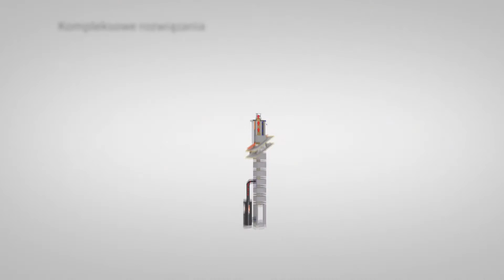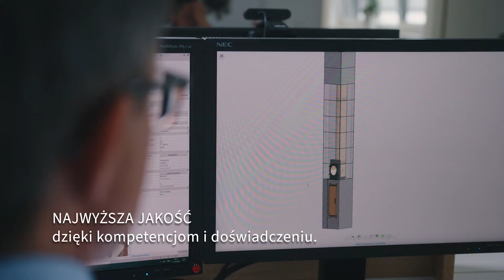Schiedel - Spark up your life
Schiedel to niekwestionowany lider wśród europejskich producentów systemów kominowych i wentylacyjnych.

THE SPARK to jednocześnie nasza wewnętrzna inicjatywa i motto, którym oświetlamy przyszłe możliwości i ich aktywne wykorzystanie. Iskra jest tym, co nas napędza w Schiedel, więc patrząc w przyszłość, proaktywnie stajemy przed jednym pytaniem: co przyniesie nam przyszłość?

Schiedel tworzy zaawansowane technicznie produkty, oparte na niepowtarzalnym wzornictwie w celach poprawy standardu życia. Dzięki 75-letniemu doświadczeniu dostarczamy naszym klientom innowacyjne, bezpieczne, wysokojakościowe, energooszczędne produkty, przeznaczone zarówno do budynków mieszkalnych jak i użytkowych.